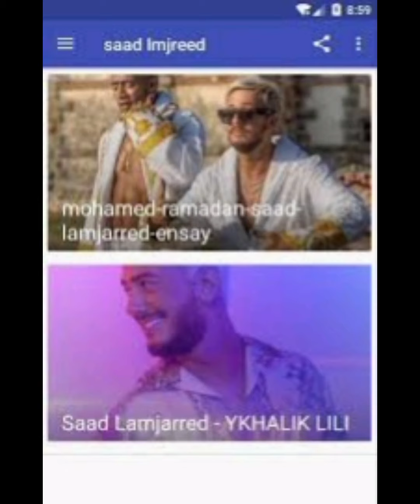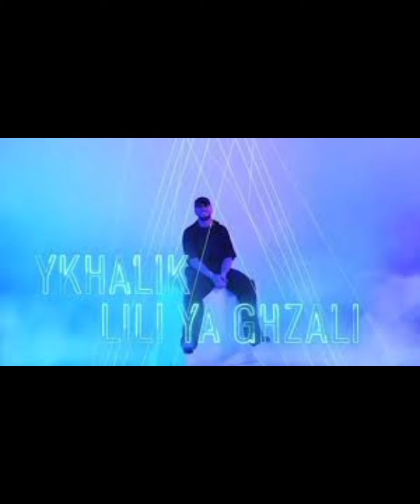Saad lamjarred ykhalik lili acting fabuleux☺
SaadLamjarred Music MoroccanSinger ArabMusic Celebrity AchKhbarek (which means "How are you?" in Arabic)